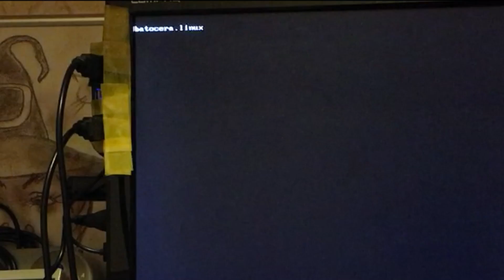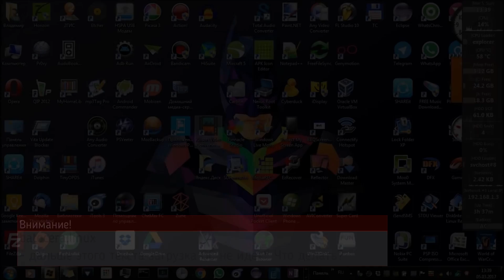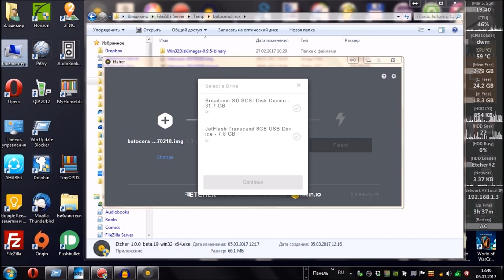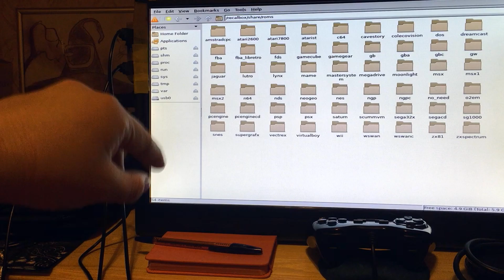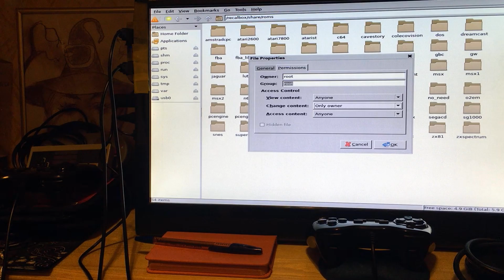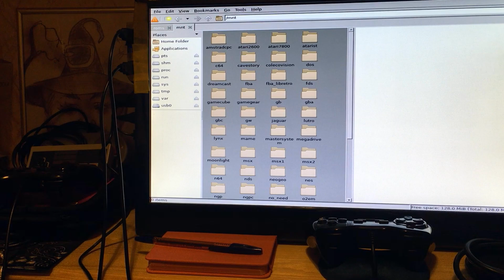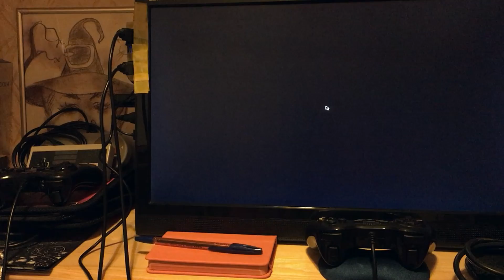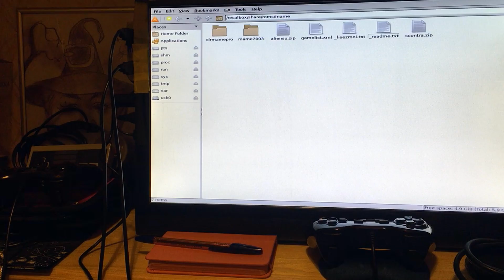Как сделать свой игровой автомат?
Как сделать свой игровой автомат из старого компьютера? - отвечаю на ваши вопросы... Плюс дополняю прошлый материал* Если появились новые / пишите в комментариях, сделаем второе видео)

Ссылки на чудо (старое видео с ДЕТАЛЬНЕЙШЕЙ ИНСТРУКЦИЕЙ о том, КАК СДЕЛАТЬ ИЗ СТАРОГО ПК ИГРОВУЮ КОНСОЛЬ!):